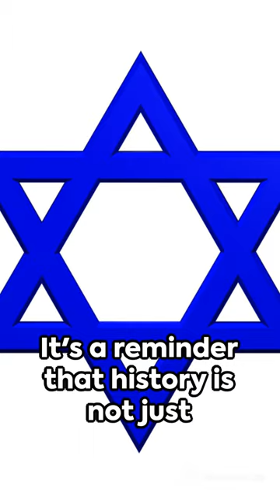History of the Bielski Partisans! The Story of Unyielding Resistance!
Embark on a captivating journey through time with our viral history shorts! 🕰️ Discover hidden tales, untold legends, and ancient mysteries that will leave you amazed. From forgotten civilizations to epic battles, we're here to unravel the threads of history and bring the past to life in bite-sized episodes. Join us as we explore the captivating stories, legendary figures, and pivotal moments that have shaped our world. ✨📜